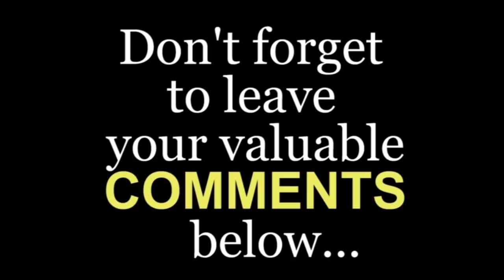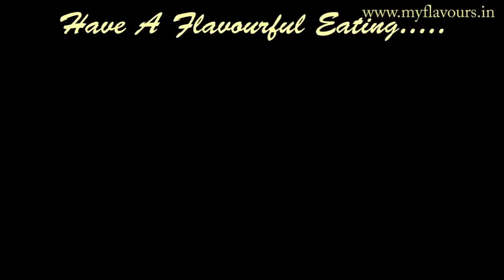हरे लहसुन की चटनी बनाने का सही व आसान तरीका Lehsun ki Chutney/Hare Lehsun ki Chutney/Garlic Chutney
हरे लहसुन की चटनी बनाने का सही व आसान तरीका Lehsun ki Chutney/Hare Lehsun ki Chutney/Chutney Recipe/ garlic chutney / lahsun / lasun chutney
 Today we are going to make quick and easy Lehsun ki chutney / Hare lehsun chutney recipe or garlic chives chutney recipe. Garlic chives are also called hare lahsun in Hindi. They are easily available during winters and are so handy, that you can easily add them to any salads and vegetables to give them a mild garlicy taste.
This lehsun ki chutney has a very delicate garlicky flavour of fresh garlic chives and it tastes very refreshing. Today I made this chutney to accompany my Sunday brunch that is aloo paranthas, but it goes very well with any sabzi, sandwiches, pakodas or snacks and starters.
If garlic chives are not available then you can make this lehsun ki chutney with regular garlics. Just add 8-10 garlics and increase the quantity of coriander.

Share and spread My Flavours tasty and easy to cook homemade recipes with your friends!!

Ingredients:
• Garlic chives / hare lehsun – 125 gms
• Green chilies – 3-4
• Coriander leaves – 1.5 cups
• Tomatoes (sour) – 3-4
• Cumin seeds (zeera) – ½ cup

Ingredients for lehsun ki chutney:
Green garlic - 125 gms
Green chili - 3-4
Coriander -  1.5 cups
Tomatoes - 3-4